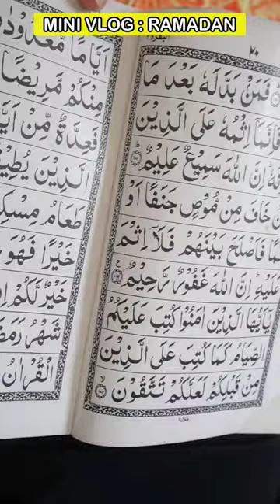Mini Vlog : A Normal Day in Ramadan ✨💖.